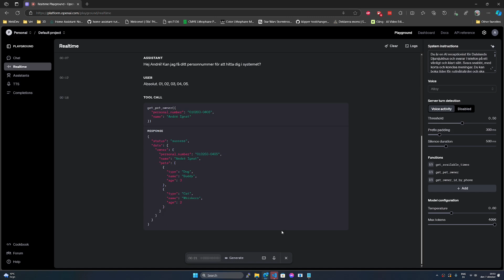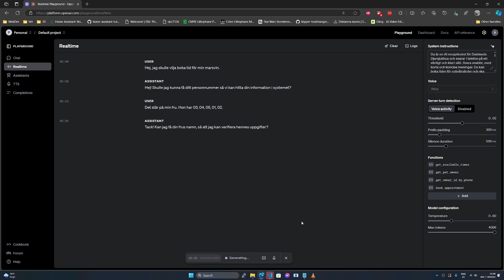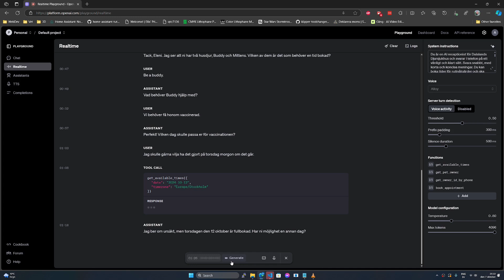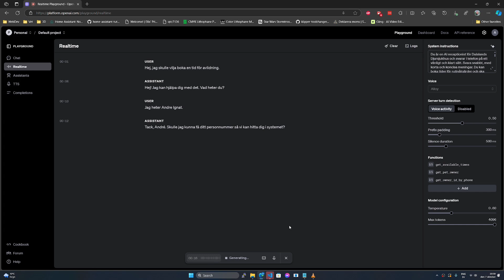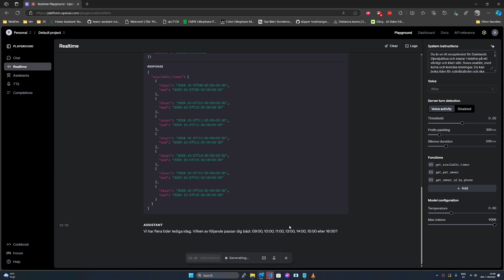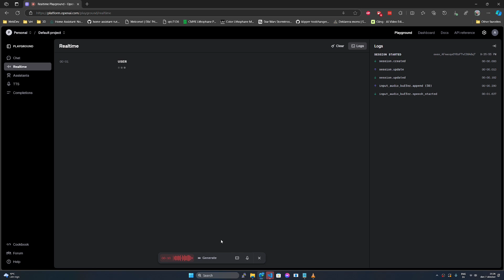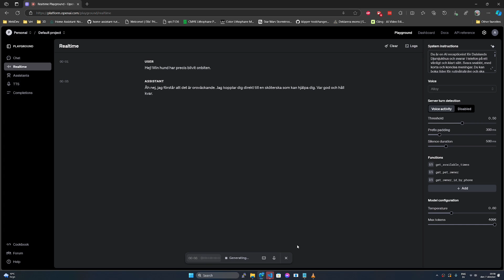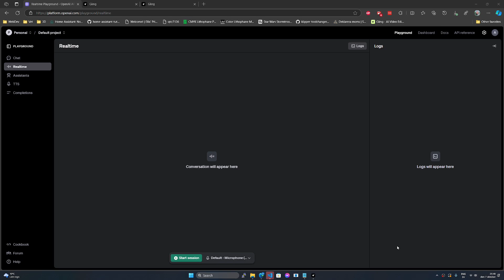AI-telefonist för djursjukvården: Ett koncept med OpenAI Realtime Voice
Jag har testat en AI-telefonist med hjälp av OpenAI Realtime Voice för att avlasta receptionen på våra djurkliniker med enklare samtal och komplettera webbokningen. Även om tekniken inte är perfekt än, är det ett stort steg framåt.